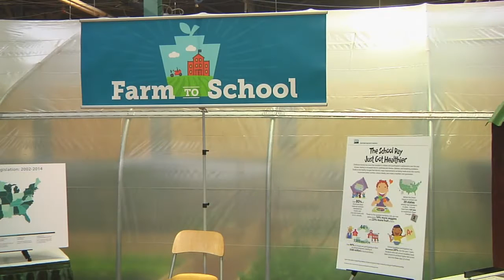Interview with PA Ag Secretary Redding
Pa. State Rep. Jesse Topper interviews Pa. Secretary of Agriculture Russell Redding at Pennsylvania's 101st Farm Show.